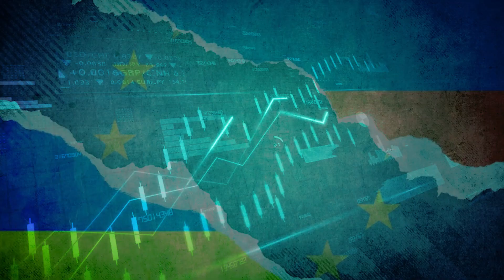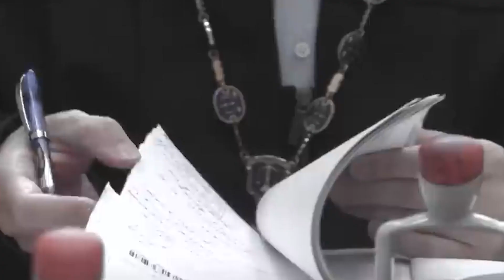Creepy Things EVER Done By Men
SHOCKING Painful Punishments INSANE Russians Do To Captured Ukrainian Soldiers

In the midst of the ongoing conflict between Russia and Ukraine, a dark and distressing chapter unfolds for the Ukrainian soldiers. These brave soldiers, who found themselves in enemy hands, have been subjected to a series of horrifying ordeals that defy belief.

Let me share with you the gravity of the situation here. The UN Human Rights Monitoring Mission in Ukraine, spoke to 159 prisoners of war held by the Russians about how they were being tortured. You know what,  Russia wouldn't let anyone, not even the United Nations or the Red Cross, into the facility where these captives were kept. This place, which was supposed to hold Russian prisoners, turned into a secret chamber of suffering.

What are the dark secrets behind these chambers? Why are the Russian Soldiers described as the devil of the place?

In this video, we delve into the SHOCKING Painful Punishments INSANE Russians Do To Captured Ukrainian soldiers.